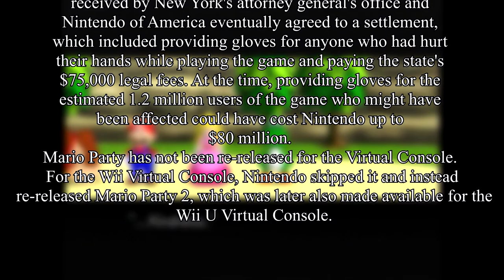Mario Party Review for the N64 - Eric Christmas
one of the few games i know named as a "friendship" killer, mario party is still awesome as ever

also sorry for late upload, had to rerecord and using new cam at 4k 60fps made editing a pain in the booty, hopefully the next one i worked out all the kinks